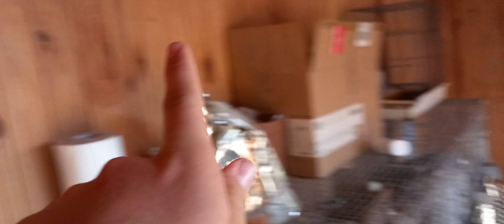Co słychać w kurniku? Zmiana w hodowli przepiórek?! Jednostka Lini pojenia jak się sprawdza?